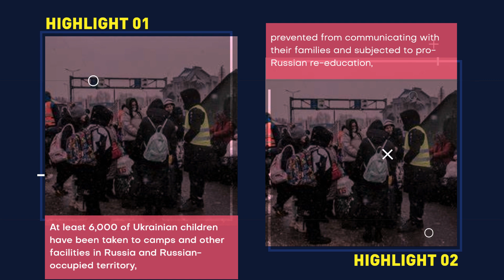Kent Garrett (2/20/23): Ukrainian Children